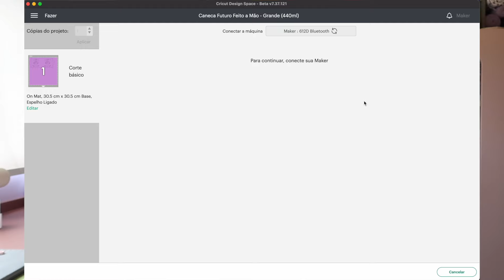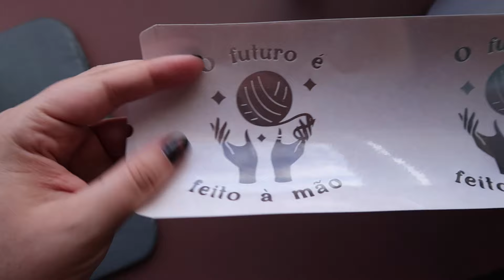Tutorial Como Estampar Canecas em casa com a Mug Press da Cricut | Crie canecas personalizadas!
Olá, pessoal! Neste vídeo a Nat Petry vai te ensinar passo a passo como estampar canecas incríveis usando a Mug Press da Cricut.
Assista ao vídeo completo e inspire-se para personalizar como imaginar.
Agora é hora de colocar a mão na massa e criar suas próprias canecas estampadas!